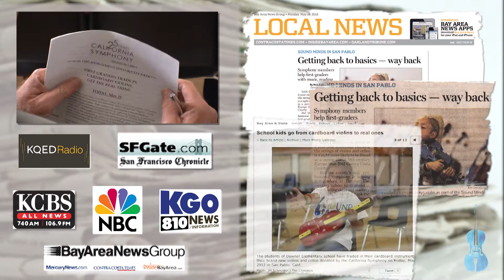California Symphony's Sound Minds - The First 6 Weeks